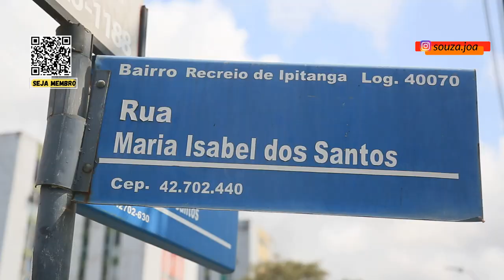OBRA DE REQUALIFICAÇÃO DA ORLA DE RIO IPITANGA EM LAURO DE FREITAS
Esse vídeo é para documentar a obra de urbanização nas vias as margens do Rio Ipitanga, na cidade de Lauro de Freitas. A cidade que tem um  trânsito meio complicado...e vamos ver onde será a estação do metrô em Lauro.